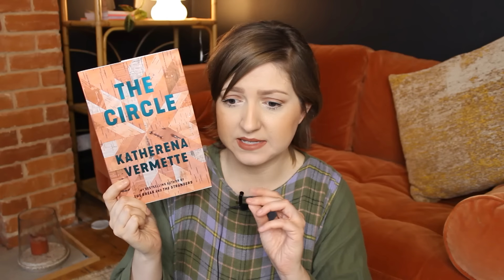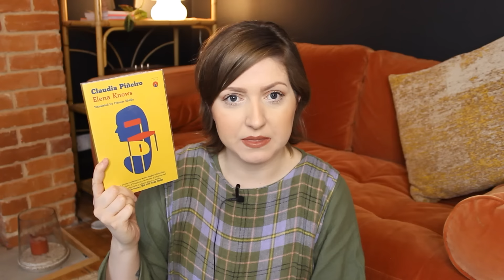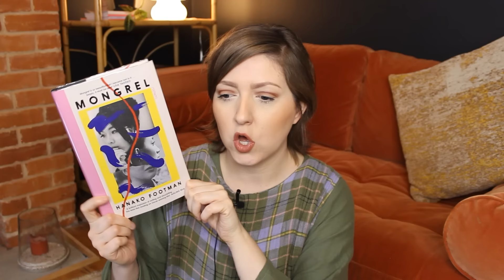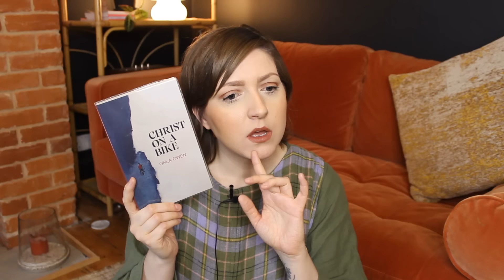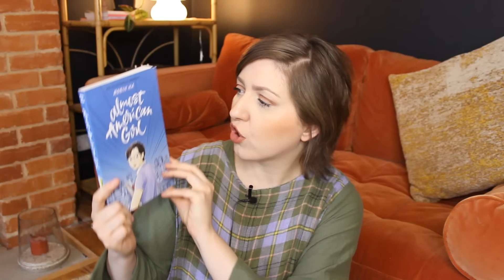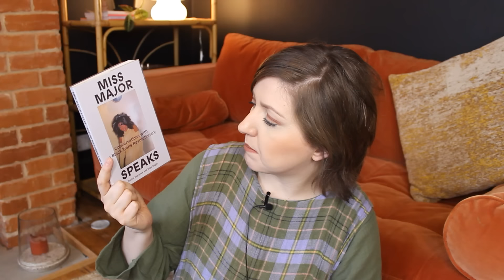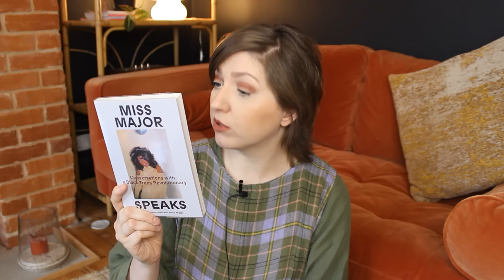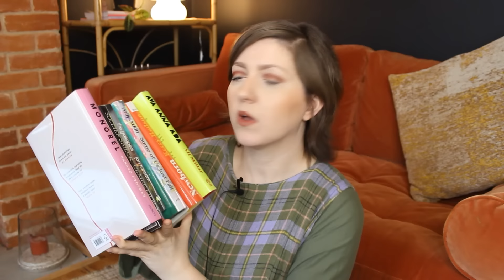Massive March TBR, Book Haul & Library Check In